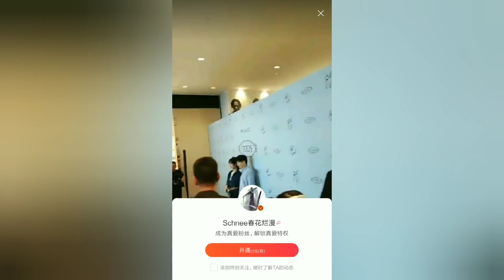Yang Zi Back in Beijing and Attends TOD'S Event (28/06/2019)